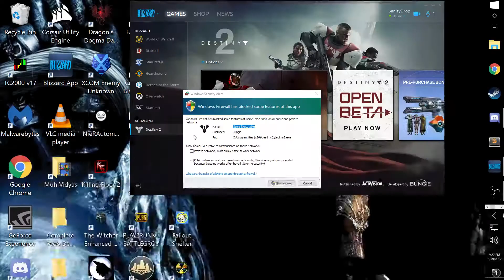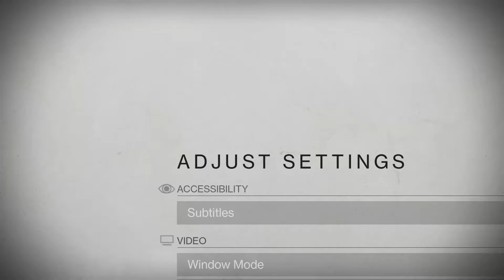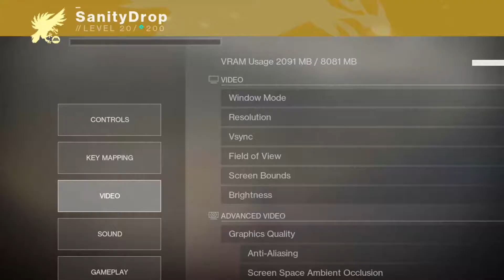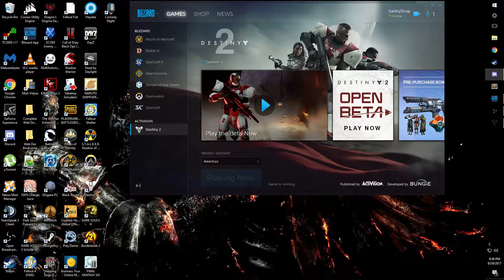That one time I played the Destiny 2 Demo